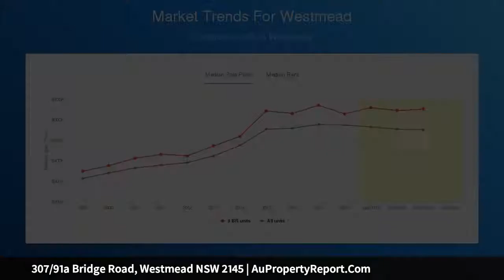307/91a Bridge Road, Westmead NSW 2145 | AuPropertyReport.Com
307/91a Bridge Road, Westmead NSW 2145
Property Type: unit
Bedrooms: 2
Bathrooms: 2
Car Space: 2
FRESH RESORT STYLED LIVING - 2 BEDROOM - 2 GARAGE